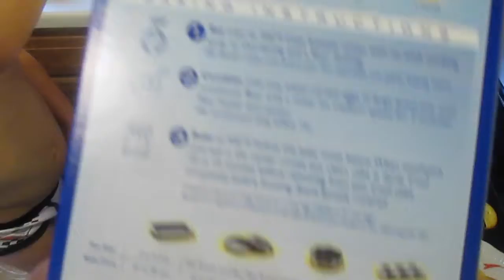Christmas Day 2015!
2 OR 3 NEW VIDEOS A WEEK!